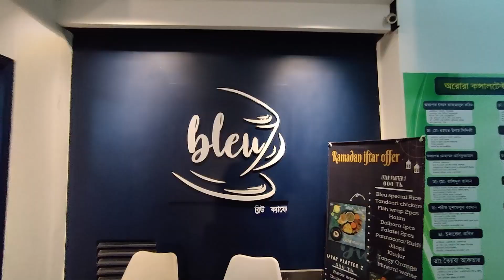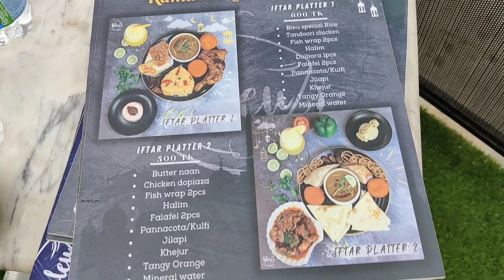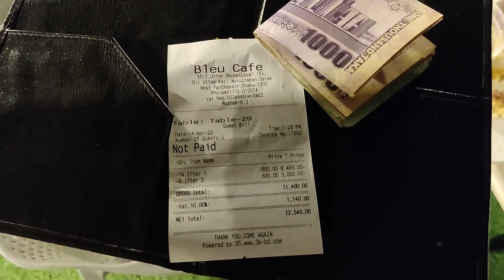Pohela Boishakh 1429 || Bleu Cafe || Ramadan Iftar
Music Credit 🎶